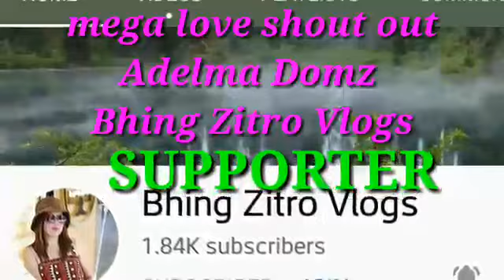I'll just take you there